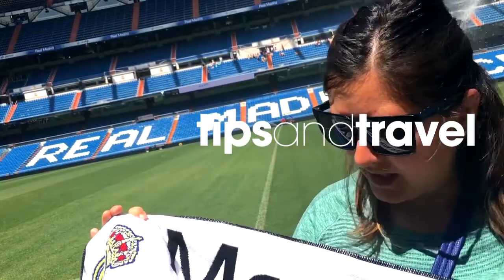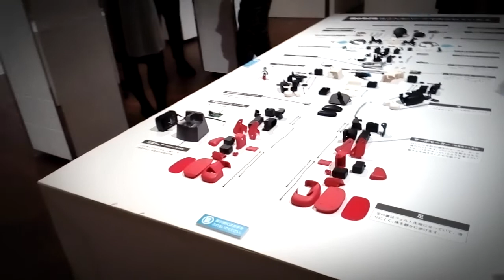Robots 🤖en Tokio🗼, ROBI!!! Que tanto saben hacer?